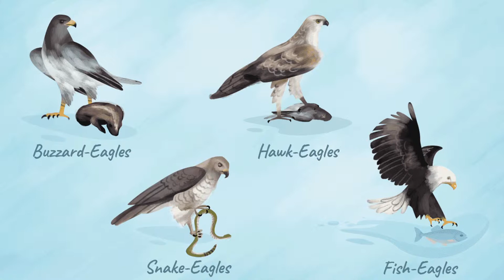Bí ẩn sức mạnh đại bàng - “chúa tể bầu trời” - Thế giới động vật của bé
Đại bàng là một loài chim săn mồi có kích thước lớn có nghĩa là đại bàng là một trong những loài săn mồi chiếm ưu thế nhất trên bầu trời. Đại bàng thường được tìm thấy nhiều nhất ở Bắc bán cầu bao gồm Châu Âu, Châu Á và Bắc Mỹ. Đại bàng cũng được tìm thấy trên lục địa châu Phi.

Có hơn 60 loài đại bàng khác nhau trên thế giới chỉ có 2 trong số các loài đại bàng này được tìm thấy ở Mỹ và Canada. Tuy nhiên, một trong những loài đại bàng này là một trong những loài đại bàng phổ biến nhất, đó là đại bàng hói. Mặc dù tên của nó là đại bàng hói nhưng nó có đầu đầy lông màu trắng sáng làm cho đại bàng hói rất dễ phân biệt. Đại bàng vàng là loài đại bàng duy nhất khác được tìm thấy trên lục địa Mỹ.

Kích thước của một con đại bàng phụ thuộc vào loài đại bàng. Đại bàng có thể có kích thước từ 40cm đến hơn 1m chiều cao. Sải cánh của đại bàng có xu hướng ít nhất gấp đôi chiều dài cơ thể của đại bàng. Đại bàng có lông ở hai đầu cánh mà đại bàng di chuyển lên xuống để giúp chúng khi bay.